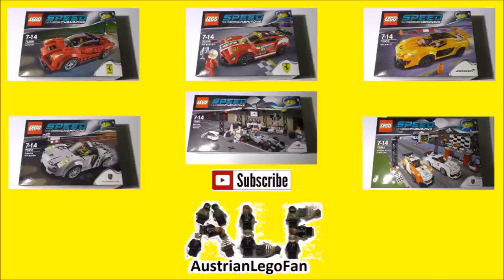Lego City 7242 Street Sweeper / Straßenkehrmaschine - Lego Speed Build Review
Lego City 7242 Street Sweeper / Strassenkehrmaschine

Keep the city clean!/bEvery morning, the Street Sweeper is on the job making sure the avenues of LEGO City are sparkling clean! * Raise the hatch to put the driver inside, then roll it down the streets of your LEGO Town to keep them looking neat. *

Includes driver.

bKeep the city clean!/bEvery morning, the Street Sweeper is on the job making sure the avenues of LEGO City are sparkling clean! * Raise the hatch to put the driver inside, then roll it down the streets of your LEGO Town to keep them looking neat. * Includes driver.

lego 2005 lego sets 2005 lego city 2005 fast build quick build timelapse speed building